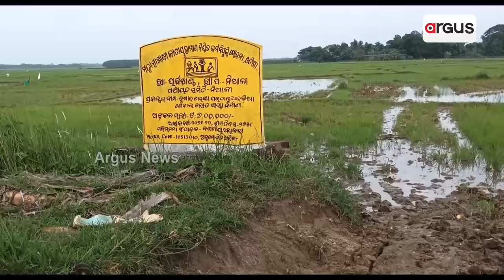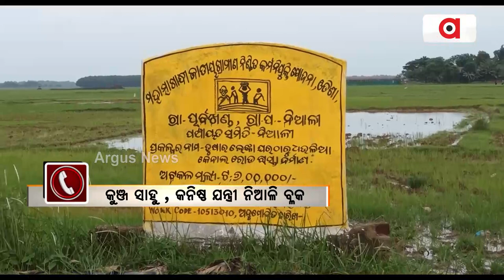ପୁଣି ପଦାରେ ପଡିଲା ପଞ୍ଚାୟତିରାଜ ବିଭଗାରେ ଠିକାଦାର ପ୍ରୀତି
ମନରେଗା ଯୋଜନାରେ ଠିକାଦାର ପୋଷୁଛନ୍ତି କି ନିଆଳି ବିଡ଼ିଓ । ଟଙ୍କା ଲୋଭରେ କାହା ନିର୍ଦ୍ଦେଶରେ ଭଲ ରାସ୍ତାକୁ କରିଦିଆଗଲା କାଦୁଅ । ନିଆଳିରେ ଠିକାଦାର ଓ ଅସାଧୁ ଜନପ୍ରତିନିଧିଙ୍କ ପାଇଁ କାହିଁକି  ସରକାରୀ ବାବୁଙ୍କ ଏପରି ଅହେତୁକ ଅନୁକମ୍ପା । କାହା ଛତ୍ରଛାୟା ତଳେ ରହି ରାସ୍ତା ଉପରେ ମାଟି ଛିଞ୍ଚି ରାଜ୍ୟ ରାଜକୋଷରୁ ଲୁଟିନେଲେ 5,53,700 ଟଙ୍କା । ନିଆଳିରେ ଠିକାଦାର ମାଲେମାଲ ଆଉ ଦୁର୍ଦ୍ଦଶା ଭୋଗୁଛନ୍ତି ସାଧାରଣ ଜନତା ।